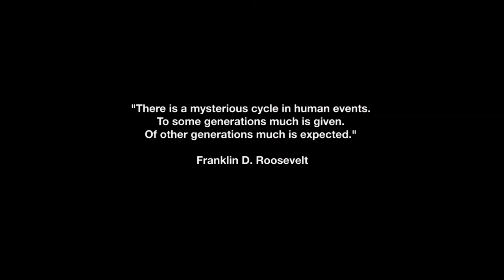The Butcher Shop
Our first film of 10 in Ireland is about McGraths of Lismore - a traditional butcher shop with its own farm and abattoir.  With many small businesses struggling to survive, this family butcher has been in the trade since the 1600s.  Note: contains a real account of meat production, that viewers may be sensitive to.